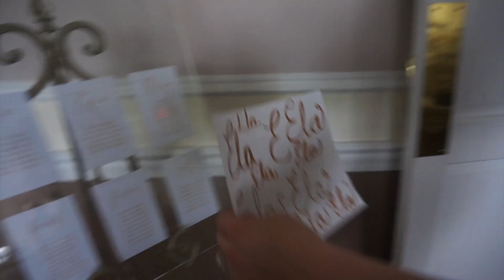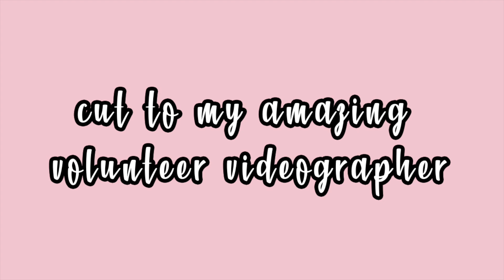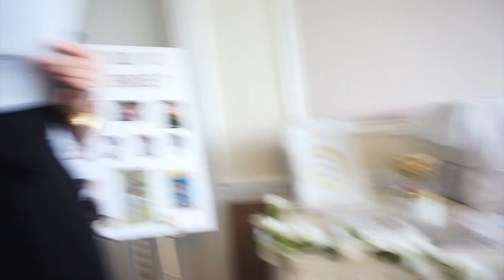OUR BRIDAL SHOWER!! | ELA BOBAK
It was such a magical day!

Products talked about:
face tanning mist
tanning lotion
tanning mit

We got married in Punta Cana a month before our Chicago wedding. See below for the videos!

EQUIPMENT

ROOM DECOR

Prints above my bed
Similar bed
Mirror above my vanity: On Sale Now!
World Map on dresser: I painted it
Night stand lamps: Home Goods (sorry no link)
Euro pillows
Mirrored gold vanity
Poof Ottoman